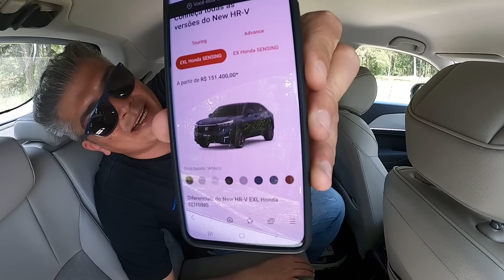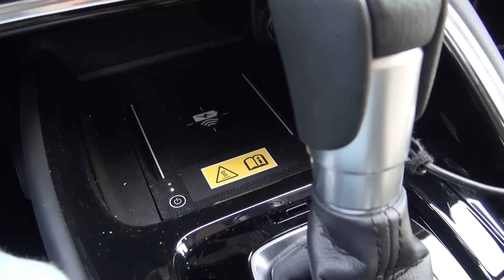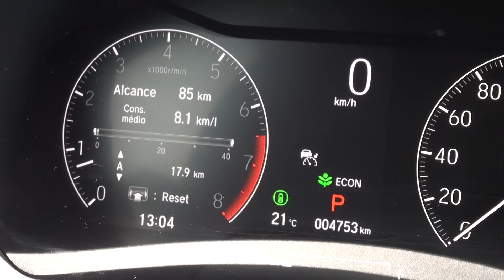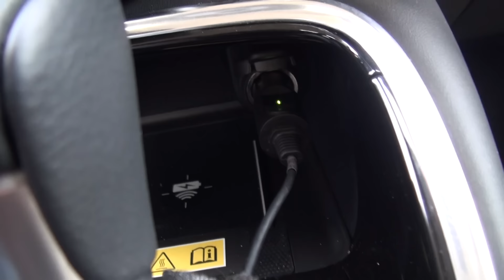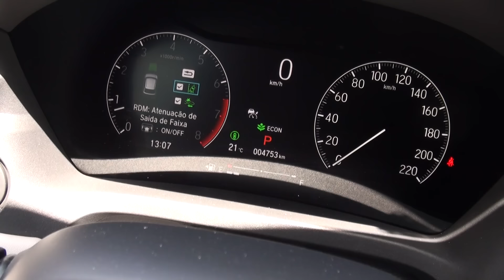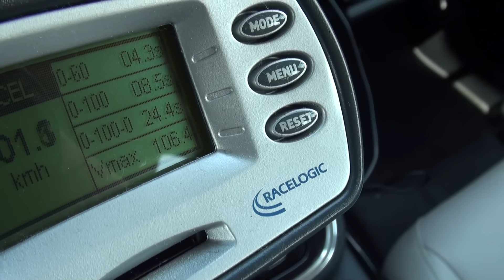Novo Honda HR-V Touring - FEZ 16 KM/L E, 600 KM DEPOIS, MOSTROU QUE É UM BAITA CARRO. MAS O PREÇO...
NÃO PERCA A CHANCE DE ECONOMIZAR!
CLICA E VAI!

Rrrrrrrrrrrrodei mais de 600 km com o novo Honda HR-V Touring, o SUV com motor 1.5 turbo de 177 cv que, sim, faz jus à fama de um dos melhores da categoria como ele sempre foi antes dessa geração.

Aqui eu conto os detalhes da convivência com o carro, como ele anda, o quanto bebe e se é confortável para quem se acostumou com a geração anterior. E também comparo com os seus rivais em preço. E não são os compactos como Renegade, T-Cross, Creta e Tracker. Custando o que custa, ele compete com os SUVs médios, e aí complica...

SIGAM ME OS CURIOSOS NO INXTA

SIGA A PNEU STORE TAMBÉM!